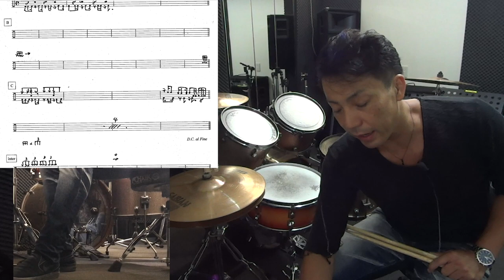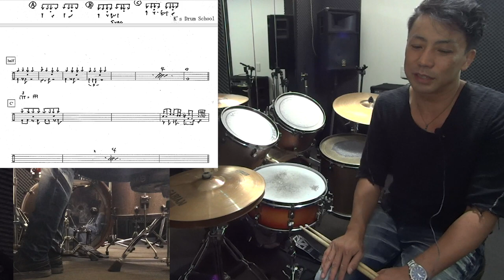【ONE OK ROCK】Paper Planes ドラム解説 How to play drums for Paper Planes of ONE OK ROCK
大好きなワンオクのちょっと異色の作品Paper Planesのドラム解説です
このドラムバスドラムのダブルを多用します
難しいですが、スライド奏法を使用すれば結構いけるかと
途中１６分音符の３つわりがでてきて
ジャズのアプローチに似ています！
I like ONE OK ROCK so much.This Video is lecture how to play drums for  Paper Planes of ONE OK ROCK.
It used double with bass drum.
Slide style is suitable for this song.
This song include time modulation. It similar to jazz approach.

ワンオク
ワンオクロック

譜面ダウンロードのメルマガ登録はこちら